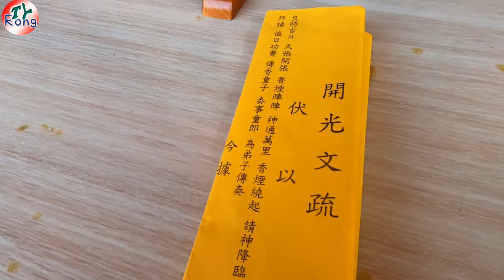超帥五營旗王令開光 二奉堂再次邀請西羅殿聖意堂陳明賢老師主持開光 最高4K畫質